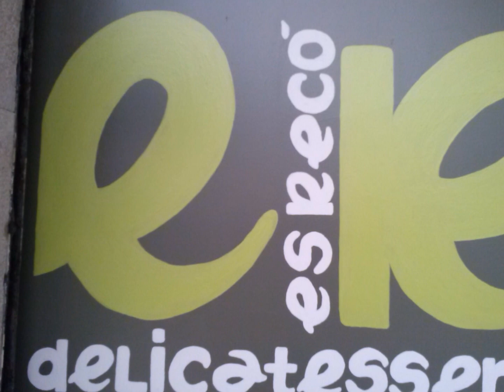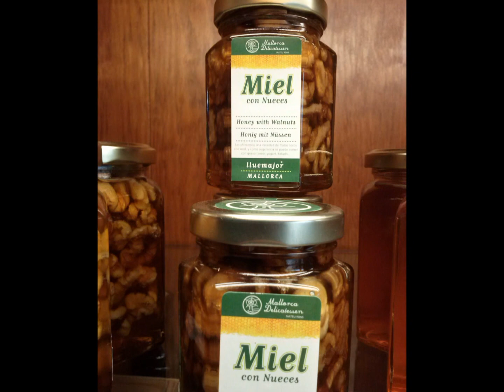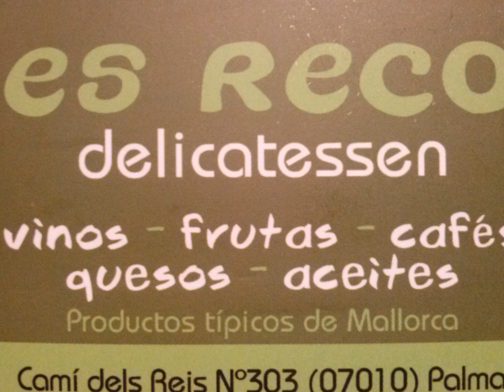ES RECÓ DELICATESSEN F&B SHOP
Es Recó Delicatessen, typical mallorquín wines, oils, caterers, homemade products line... online shop. We are located in Palma de Mallorca, at Camí des Reis nº303, opposite Magatzem Verd. Fancy a bite? Cute variety of Mallorquín taste products selected for gourmets. Sales Manager 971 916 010 (catering and bookings).